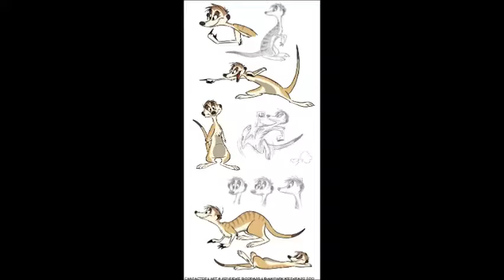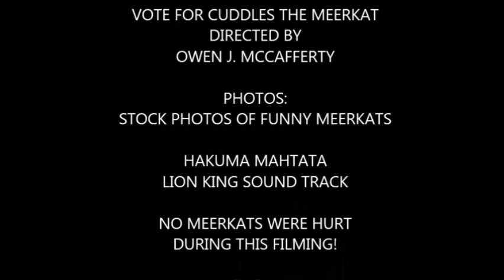Vote Cuddles, the Meerkat for 2016!!!! Obvious Choice!!!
4 years ago I put out a campaigne to get Cuddles, the Meerkat Elected!! Well, now what I see happening with this year's election with so much confusion and strife!!! I got ahold of Cuddles, and he's agreed to run for 2016! He's throwing in his hat!! So once again for 2016!! HE'S BACK!!! Cuddles the Meerkat 2016!